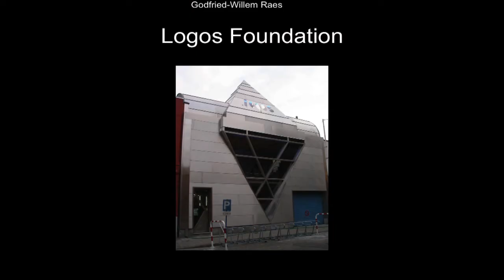A robot orchestra under gesture control: Godfried-Willem Raes at TEDxGhent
As founder of the Ghent-based Logos, an organization famous for its experimental musical performances, Godfried-Willem Raes is not only a composer, but he is also a well known expert in computer technology, robotics and interactive electronic art. His performance might include nudity, and, of course, robots.